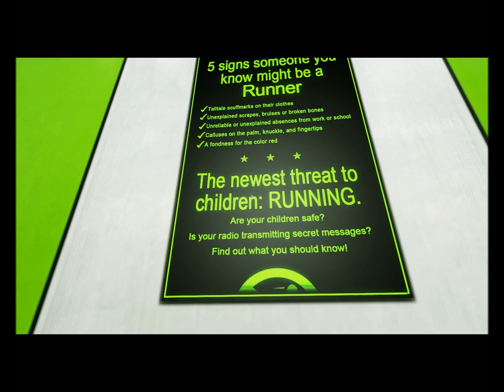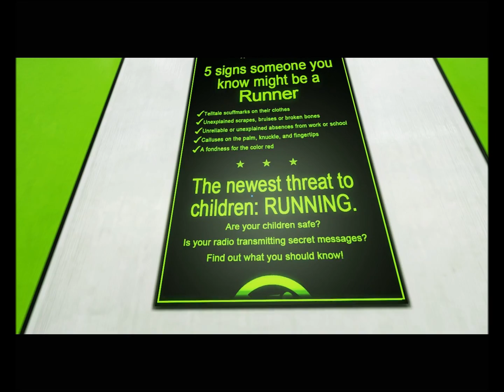Mirrors Edge Part 6 [HD 1080p] [No Commentary!]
Hey, part 6 of my first playthrough for Mirrors Edge. Enjoyyyyyyyyy.